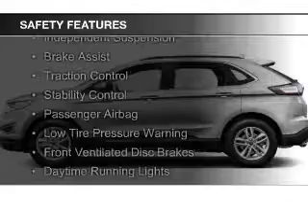2016 Ford Edge - Enfield CT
Phone:
Year: 2016
Make: Ford
Model: Edge
Trim: Titanium
Engine: 3.5 liter 6 cylinder 24 valve
Transmission: 6-Speed Automatic
Color: Brown
Mileage: 27673
Address:
65 HAZARD AVE